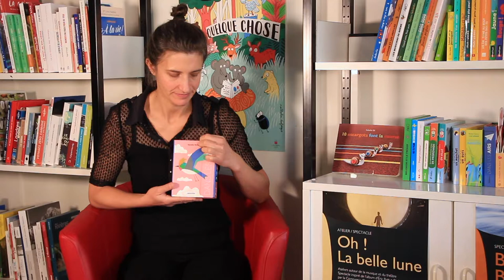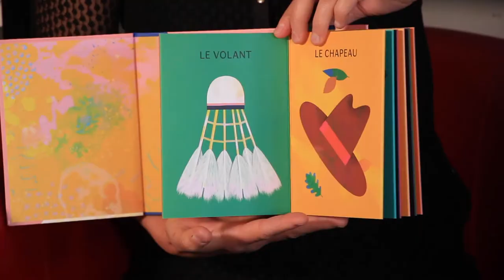Dans les airs - Un coup de cœur Album de Sophie, Bibliothèque départementale 05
Un album de Natasha Durley, édité aux éditions Amaterra et présenté par Sophie, bibliothécaire à la Bibliothèque départementale. À emprunter en bibliothèque ou à commander auprès de votre librairie locale.